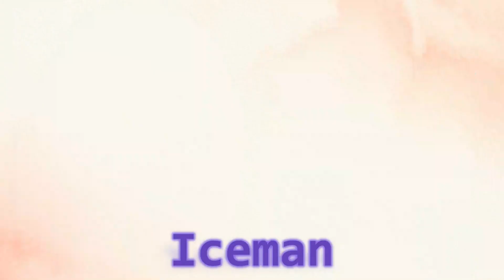Marvel Characters wearing Mickey Mouse Ear Headbands | Reimagined with Copilot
Welcome to a realm where the iconic worlds of Marvel and Disney collide in an extraordinary creative endeavor! In this thrilling YouTube video, we delve into the realm of artificial intelligence to witness the birth of unique Marvel characters adorned with none other than Mickey Mouse ear headbands!

Our journey begins as we harness the power of Copilot to conjure up characters inspired by the vast Marvel universe. With the aid of cutting-edge algorithms, we breathe life into heroes and villains alike, each bearing their own distinct powers, personalities, and backstories.

But here's where the magic truly unfolds - in a whimsical twist, we sprinkle a dash of Disney enchantment by adorning these characters with the beloved Mickey Mouse ear headbands. Watch in awe as Iron Man, Spider-Man, Captain America, and more don these iconic accessories, seamlessly blending the worlds of Marvel and Disney in a way never seen before!

Join us as we explore the creative process behind this groundbreaking fusion of two pop culture giants. From concept to creation, witness the awe-inspiring capabilities of AI as it transforms our imagination into tangible, digital art.

Whether you're a die-hard Marvel fan, a Disney aficionado, or simply intrigued by the possibilities of AI-driven creativity, this video promises to captivate and inspire. Prepare to embark on an unforgettable journey through the realms of imagination, where the only limit is the bounds of our own creativity!

Don't miss out on this one-of-a-kind adventure - hit play now and witness the birth of AI Marvel magic, with a sprinkle of Disney delight!